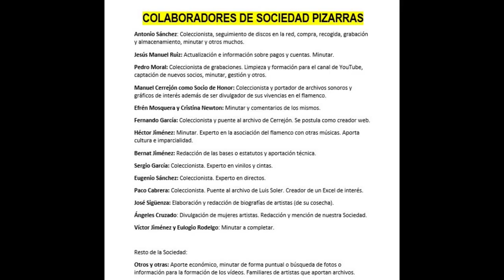(6 de 6) 99% CONJUNTO DE HÉRCULES AÑOS 1930 6 CANTES. Discografía completa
CONJUNTO DE HÉRCULES
Grabaciones extraídas de la BNE de Madrid.

(Granada)

00:01 "Un pollito muy decente"
03:19 Tanguillos "Está mi pobre suegra la mas de preocupada"
09:49 Tanguillos "Cádiz del alma mía yo te saludo"
12:45 Cuplé  "El santo de mi guayabo"
16:00 Tanguillos "Yo me pongo por la tarde mi trajecito nuevo elegante"